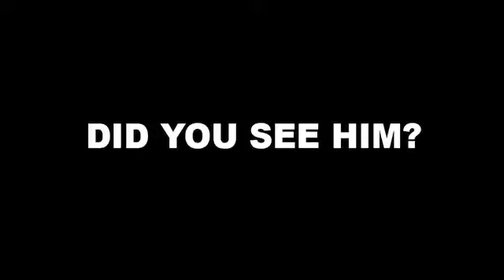Arthur Barrera Booking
a quick booking video I did for my homie Arthur Barrera.